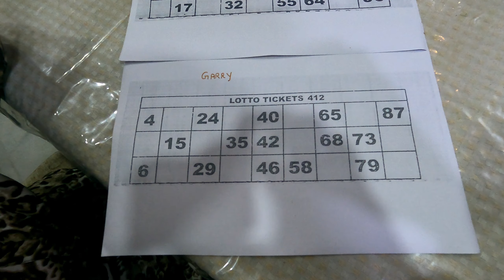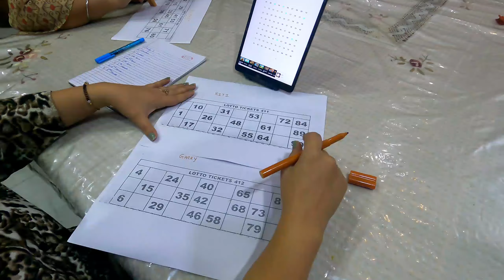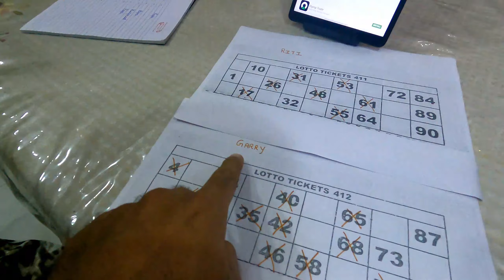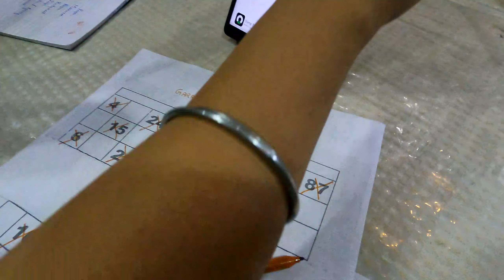Sunday Fun with Family👌 || Tambola Fun😍 || papa well played 👍👍